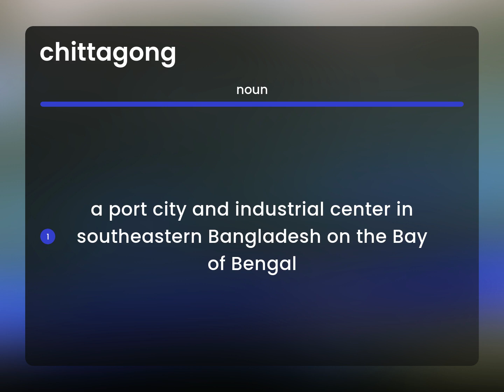Chittagong | what is CHITTAGONG definition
What is CHITTAGONG?